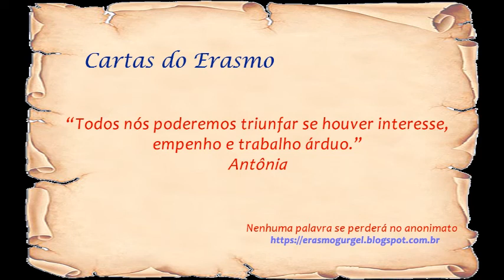Cartas do Erasmo - Antônia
Narração de Regina Célia
Nenhuma palavra se perderá no anonimato
Psicografia da médium Paula Alves pelo autor Erasmo Gurgel
Erasmo Gurgel auxilia no mundo espiritual os espíritos em tratamento e que se expressam através das cartas.